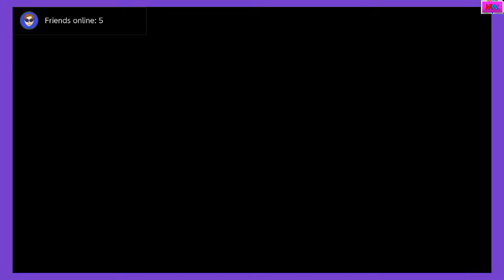MWTV Plays Thru | Miitopia (#51) | With Commentary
I'm going to continue my playthrough on Miitopia for Switch.
With Commentary. Recorded 9/24/2021 on Switch.
(Social Media links)
(Talk to me)
Nintendo Switch Friend Code: SW-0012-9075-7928
PlayStation ID: MightyWolfTV2001
Xbox Gamertag: SplatterShot101
(Tags, so people can find the videos easier)